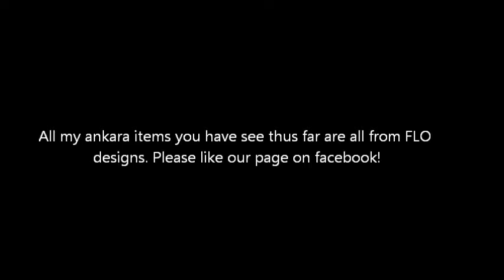Valentines Day Look (Ankara Version)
hey guys, i came up with these two looks for valentines day. i wanted to either be soft and feminine or bold and masculine-like. in ANKARA of course...hope u like :)